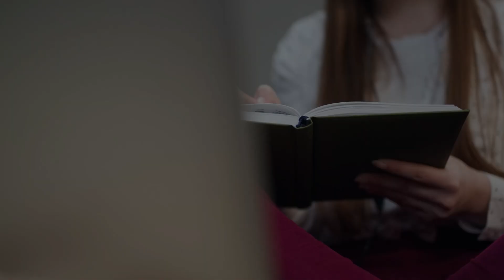Executive Development Program in HR Analytics - XLRI Jamshedpur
Learn to utilize analytics to gain insights into data and efficient people management.
Enroll in the Executive Development Program in HR Analytics at XLRI Jamshedpur.